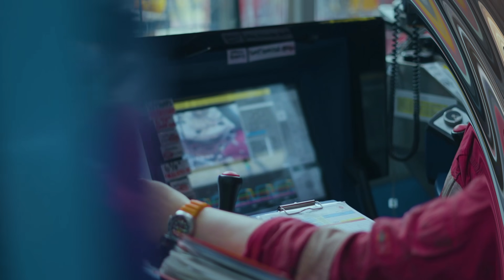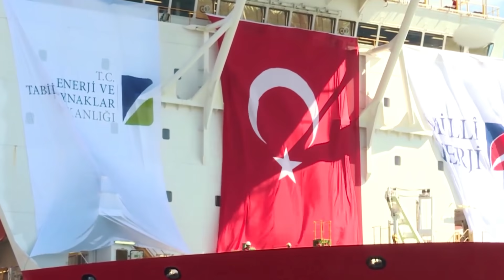sondakika TÜRKİYEYE ÇOK BÜYÜK MÜJDE GELDİ..!! DOĞALGAZ..!!